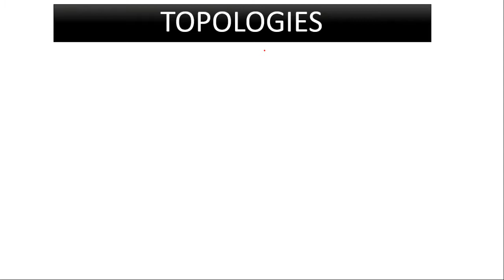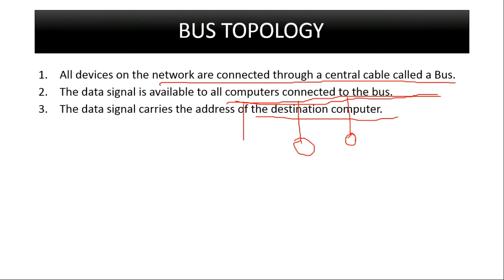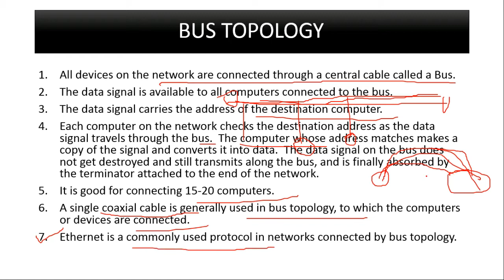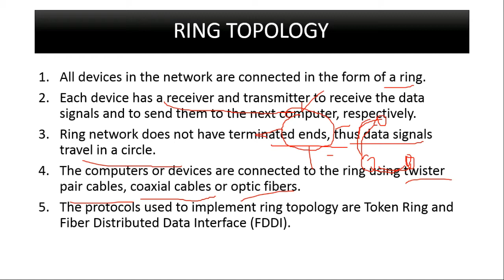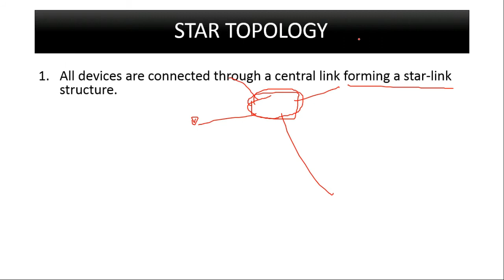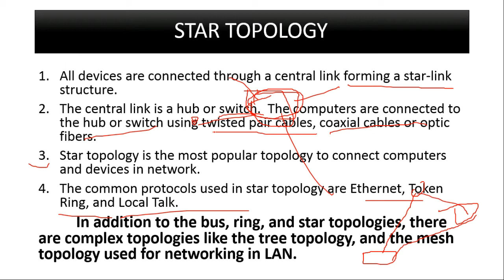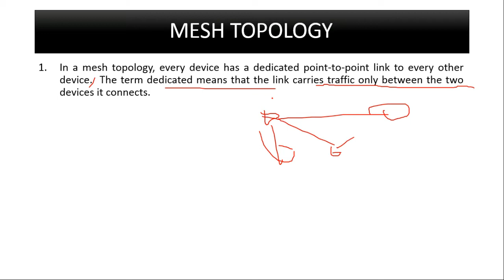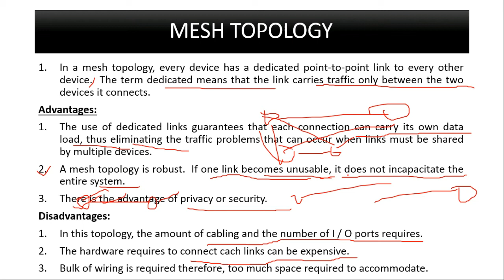Bihar STET computer science | computer network Lecture 2 |Topology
Pdf link on telegram
Channel name: Boostup2020